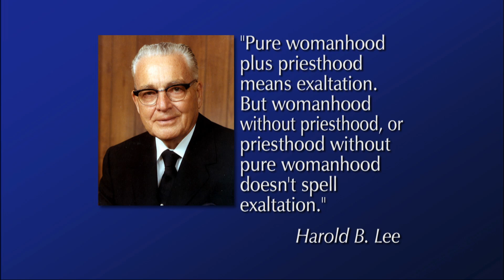It Is Not Good for Man or Woman to Be Alone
Sheri L. Dew - No marriage or family, no ward or stake is likely to reach its full potential until husbands and wives, mothers and fathers, men and women work together in unity of purpose.